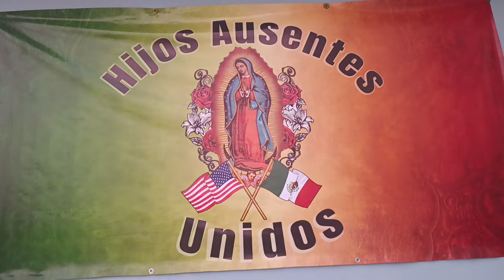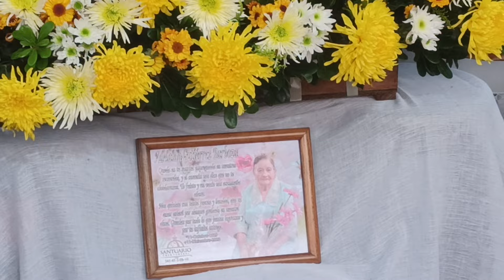Visita de la virgen a la familia Del Toro Gutiérrez.